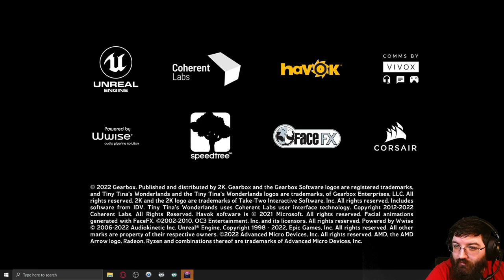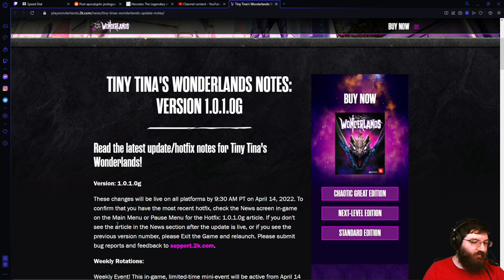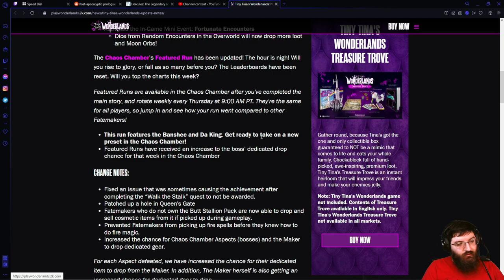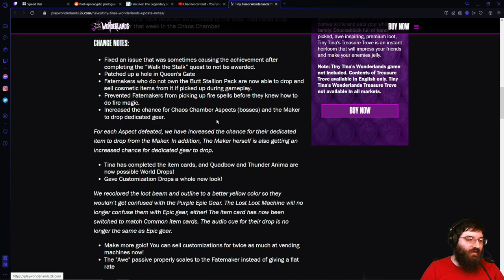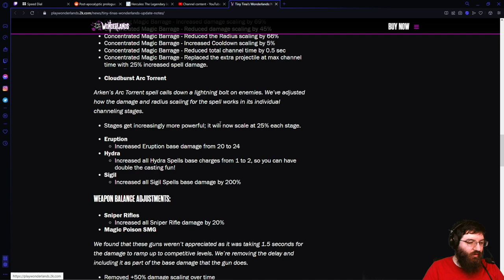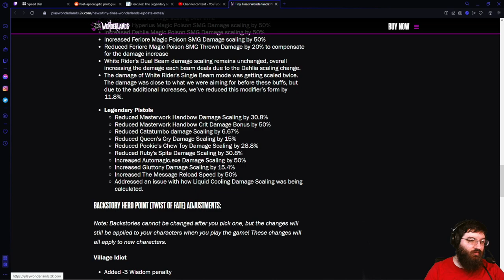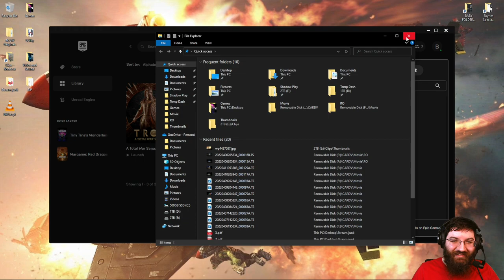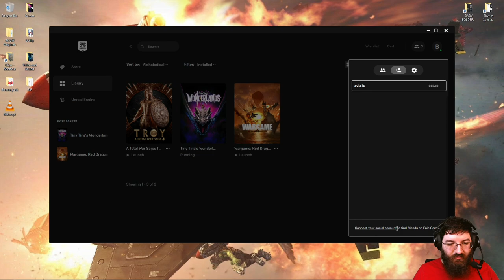Roll Initiative!! Beard The Brr-Zerker (Tiny Tina's Wonderlands) #2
This is Tiny Tina's Wonderlands! This video is from my Live Stream. Hope you guys like it!